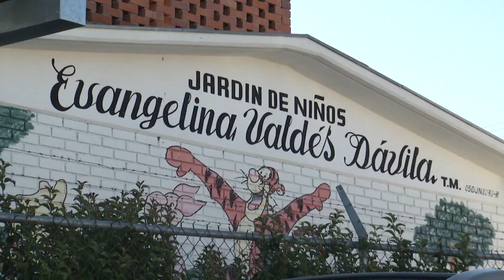Cada escuela puede elaborar su calendario escolar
El lunes, el Secretario de Educación Aurelio Nuño presentó una iniciativa para mejorar la calidad de la educación en las escuelas públicas, donde cada institución educativa puede elaborar, de acuerdo a las necesidades climáticas y educativas de cada región, su propio calendario escolar.